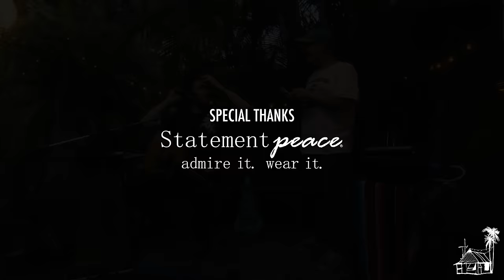Little Stranger - Way Of The Ghost (Live Music) | Sugarshack Sessions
Little Stranger from Philadelphia, PA performing their original song ”Way Of The Ghost” live at the Sugarshack Recording Compound in Bonita Springs, FL. Episode 608 of the Sugarshack Acoustic Live Music Series.

To learn more about the Sugarshack Music Channel or shop the online store,

Find the band at @LittleStranger

Director:  Eddie Kopp
Film: Eddie Kopp / Justin Kaczmarek / Spencer Paterson / Arian Antonucci
Audio: Alex Casement & Barrett Zablo of Sugarshack Recording Studio
Edit: Eddie Kopp
Colorist: Justin Kaczmarek
BTS: Spencer Paterson
Thumbnail: @heathermoxxii